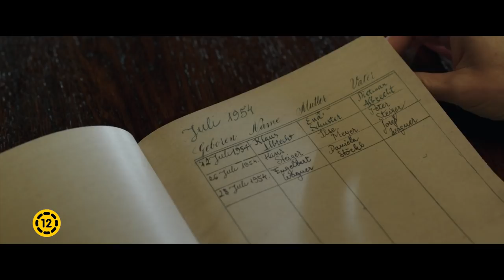Aurora Borealis - Északi fény (12E) előzetes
Az Aurora Borealis – Északi fény két idősíkon futó, fordulatokban gazdag családtörténet, amely anya és lánya kapcsolatának mélységeit boncolgatja. A Bécsben élő sikeres ügyvéd, Olga (Tóth Ildikó) idős anyja, Mária (Törőcsik Mari) váratlanul kómába esik. Amíg Mária élet és halál közt lebeg, Olga egy mélyen elhallgatott titokra bukkan. Az egyre szenvedélyesebb kutatás  az '50-es évek háború utáni Európájába vezeti vissza, ahol útja végén ő maga áll: egy olyan ember, akit korábban nem ismert. A film szokatlan helyzetekben, női érzékenységgel beszél az identitásválságból adódó drámai helyzetekről, a széttöredezett Európa háborúi okozta, soha nem gyógyuló sebekről, az elmúlásról, valamint a hazugságok és elhallgatások leleplezésének felszabadító erejéről.

AZ AURORA BOREALIS - ÉSZAKI FÉNY, MÉSZÁROS MÁRTA ÚJ FILMJE, OKTÓBER 19-TŐL LÁTHATÓ ORSZÁGSZERTE A MOZIKBAN!